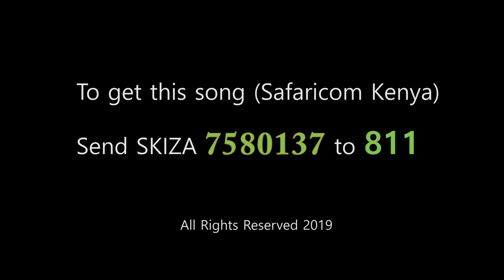SHUGABOY - SAY MY NAME (Official Video) Send 'SKIZA 7580137' to 811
To get this song, send Skiza 7580137 to 811

Performed by ShugaBoy
Hook by: Akila
Written by: Senior Rhymes 'Elijah Matembo', Ali 'Shugaboy' Mwayogwe
Audio: Still Alive Records
Video: Alex Mathenge
DOP: Ananda
Edit/Color: Dr. Chrystyr/Alex Mathenge
Location: Joe Muburi/Afrikan Film Centre